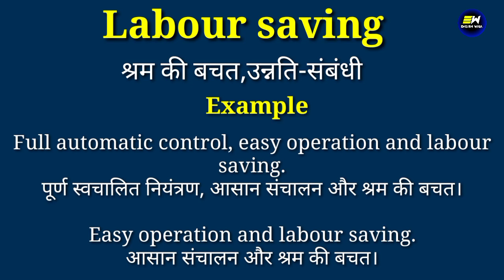Labour meaning in hindi | Labour ka matlab kya hota hai | daily use english words | word meaning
YOUR QUERIES-
Labour in hindi
Labour meaning in hindi
Labour ka matlab
meaning of Labour
Labour meaning
Labour ka matlab kya hota hai
Labour का हिंदी में मतलब
Labour ko hindi me kya kehte hai